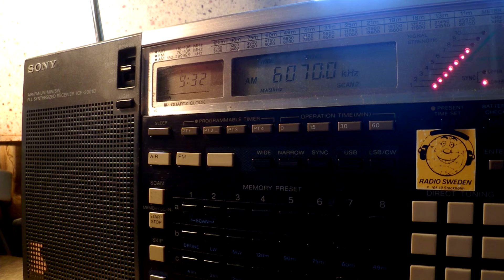20 09 2015 Radio DARC in German to CeEu 0930 on 6070 Moosbrunn